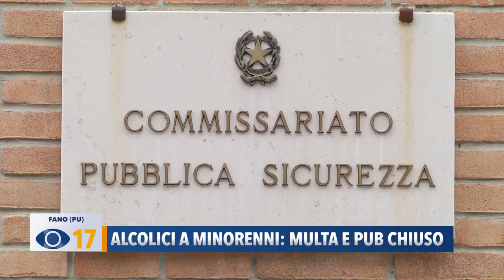Alcolici a minorenni: multa e pub chiuso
La polizia di Fano ha chiuso un pub del centro storico e sanzionato il titolare che somministrava gli alcolici a ragazzi minorenni.